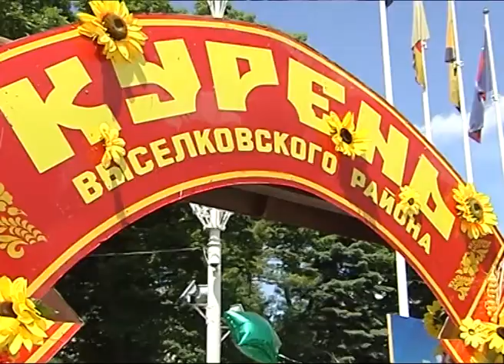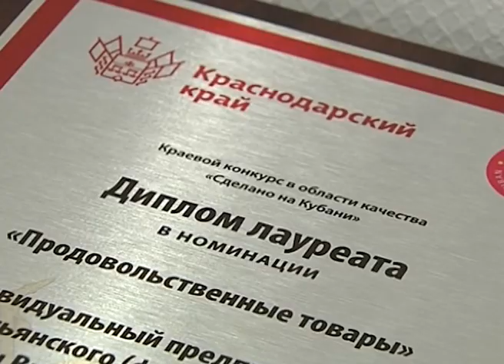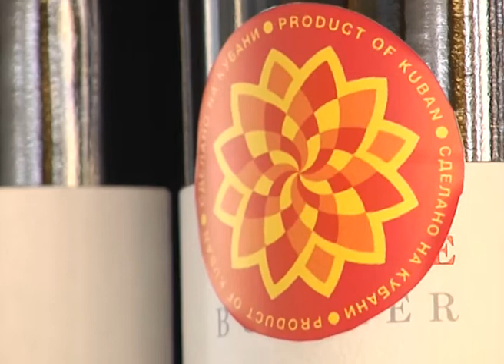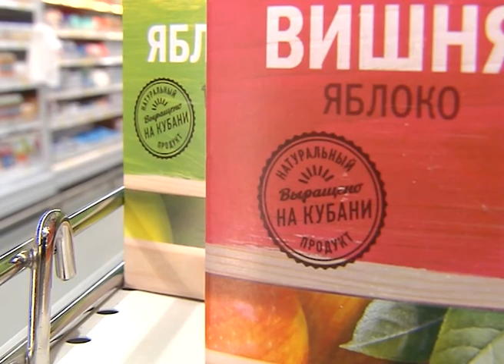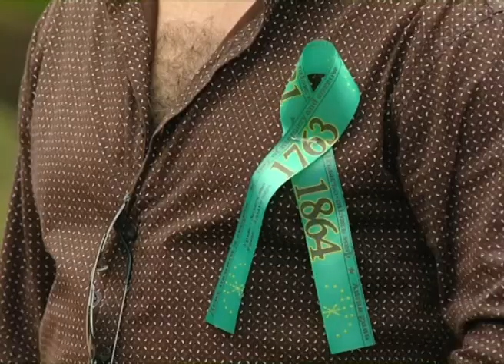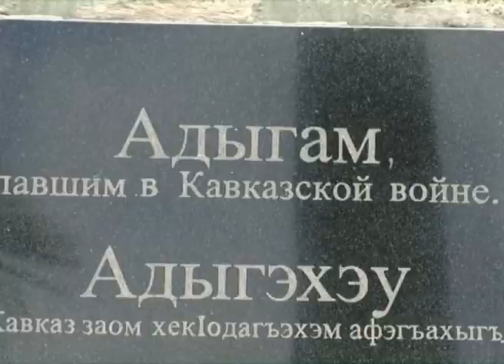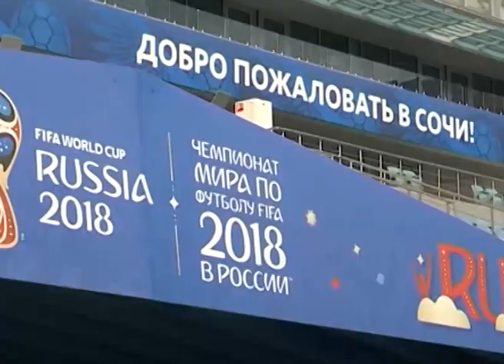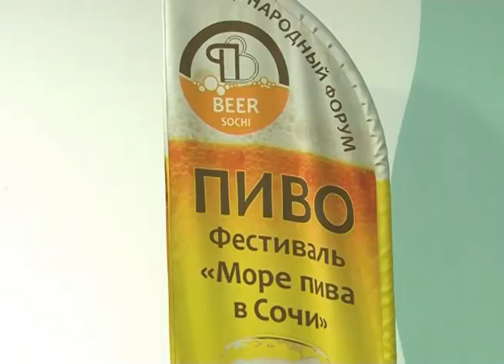Новости Сочи (Эфкате РЕН ТВ REN TV) Выпуск от 22.05.2018